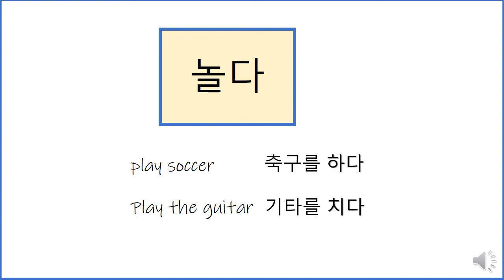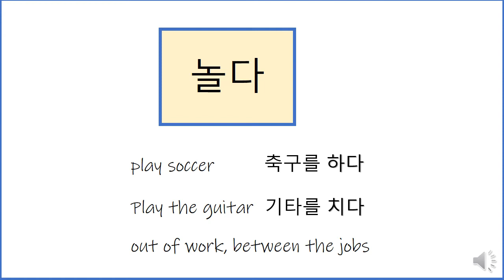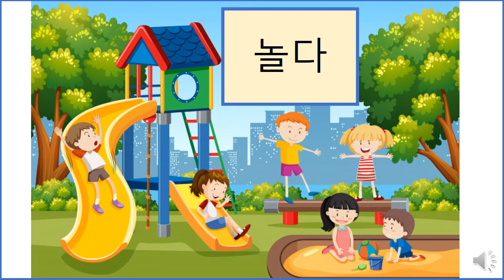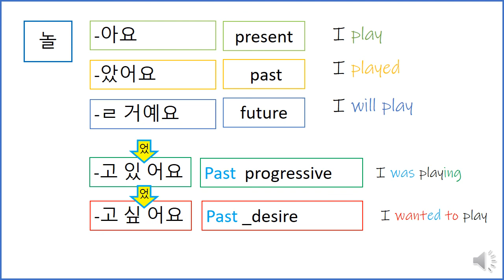[Learning Korean Language] Listening Practice Basic Conjugation 놀다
I play. I played. I will play. 외